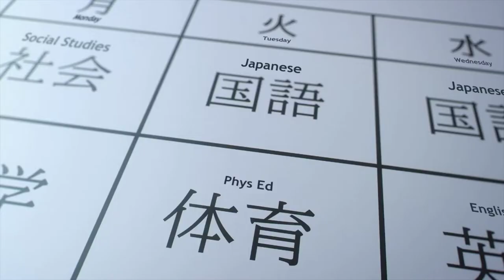Akebi's Sailor Uniform 「AMV」Viva La Vida ᴴᴰ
• Watch the video until the end!:3

◤INFORMATION◢
► Anime: Akebi-chan no Sailor-fuku
► Song: Coldplay - Viva La Vida

► Programa usado: Filmora9
► Autor: Hiro
► Gênero: Ação, Comédia, Slice of Life, Drama